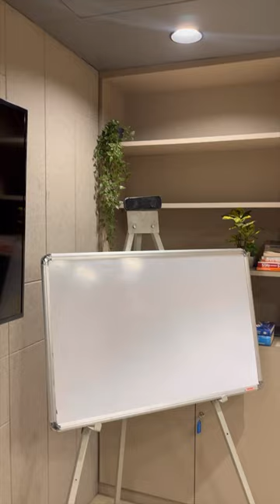Clinch the Deal || Video conference with your clients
Video conference with your clients over a steaming hot cup of coffee. Dazzle them with brilliant ideas from your high-performance team. Clinch the deal. A lot can happen with the right conference room.